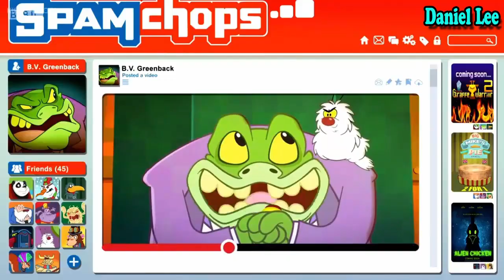Danger Mouse (2015 TV series) The Unusual Suspects Best Cartoon for Kids Channel - Daniel Lee